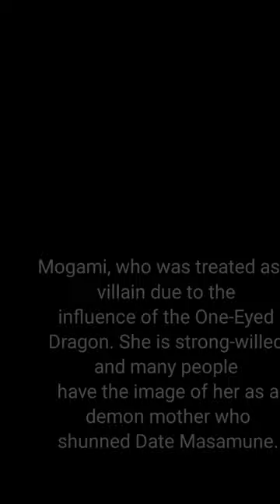戦国時代のお姫様の戦事情【義姫】歴史研究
戦国時代に輝く義姫の秘史に迫ります。彼女の知られざる一面や歴史の裏側を探求し、戦国の舞台裏に迫ります。彼女の勇気と決断をたたえる物語をお楽しみください。